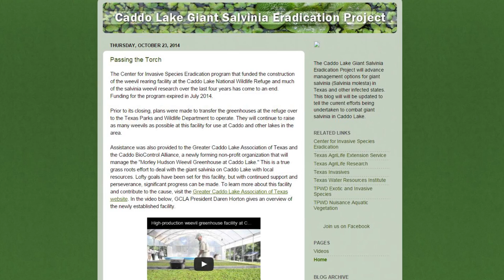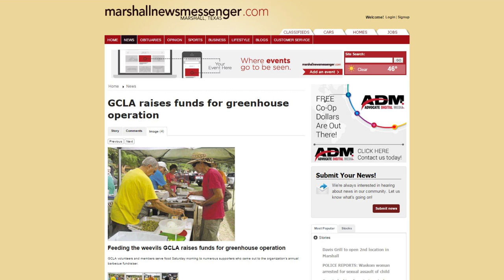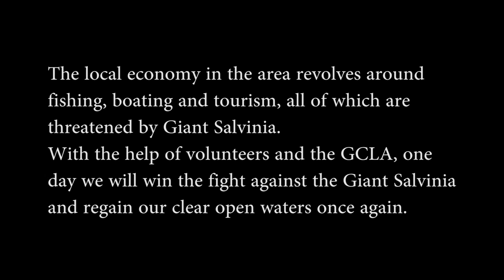Giant Salvinia Documentary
Giant salvinia is native to South America and was introduced to the United States by the water garden industry.
This invasive plant can even hitch a ride by getting attached to the side of boat trailers and being transported to new waters by boaters.

Caddo Lake was first infested with giant salvinia in 2006. Within two years the plant expanded its coverage on the lake from less than two acres to more than 1,000 acres.
Efforts conducted to control giant salvinia thus far have generated moderate success but have not completely exterminated the species from the lake.

It was first discovered in 1998 at Toledo Bend in Louisiana by a biologist with the Sabine River Authority.
 It wasn’t until 2001 that this weed was first identified in Cameron Parish, Louisiana.
So far it has infested more than 50 lakes from Virginia to California.
In 2008, Giant Salvinia spread to Lake Palestine and to the San Rayburn Reservoir.

Because Giant Salvinia grows so quickly and provides no benefits, it is a bit of a problem for property owners.
It makes the lakes and swamps difficult to navigate, kills off the fish in fishing areas, and clogs waterways.

Resources

Photos courtesy from the GLCA facebook.